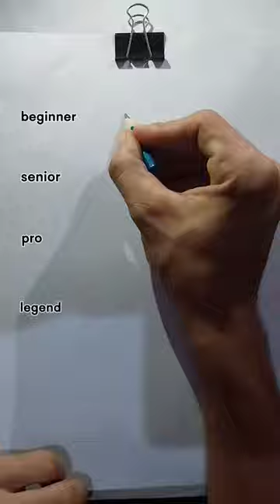Realistic whistle drawn 😃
How to draw a wistle🔥